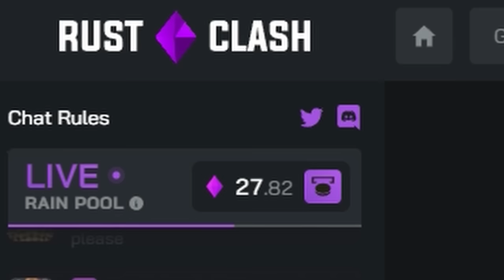THE RICHEST START EVER IN RUST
➡️ This one is going down in history as the best start in RUST...
➡️ (10,000 LIKES!)